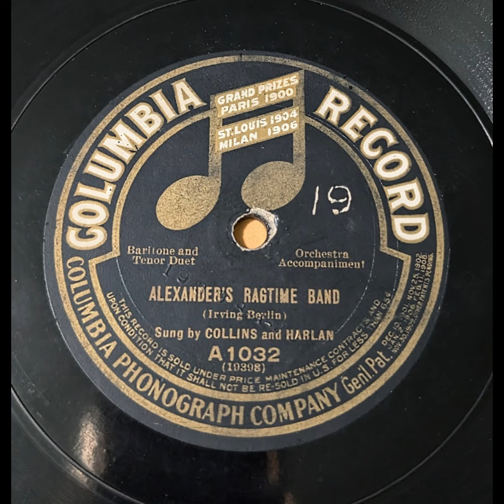Collins & Harlan - Alexander's Ragtime Band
Vaudeville, Old Time Dance Band Music